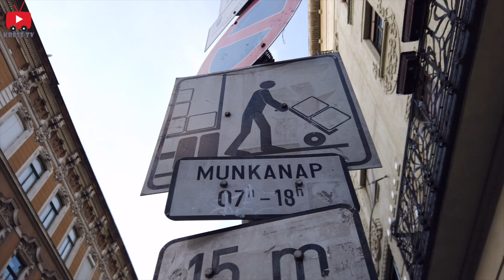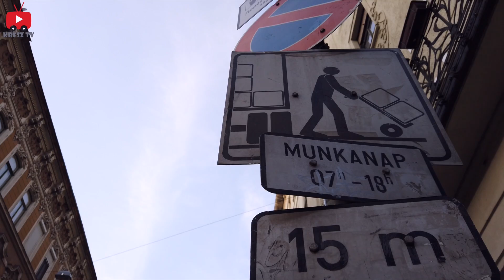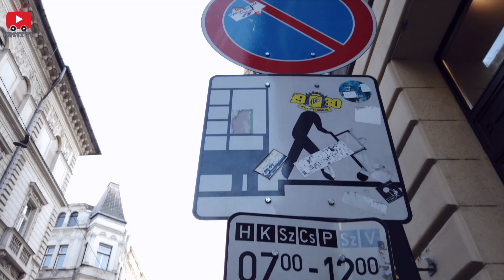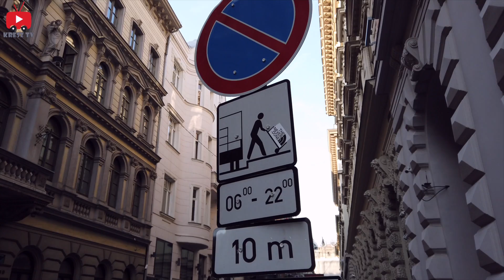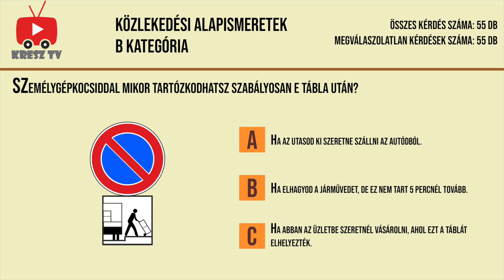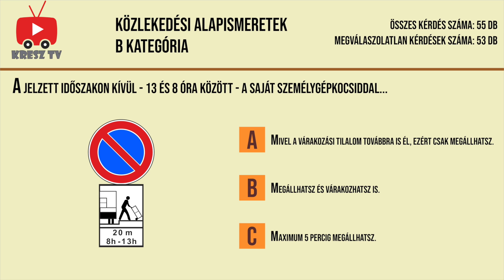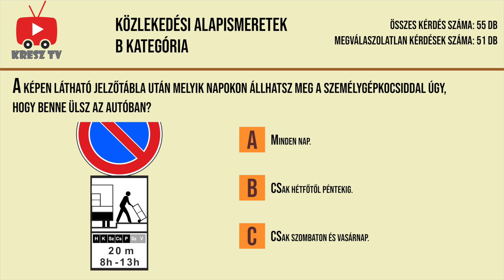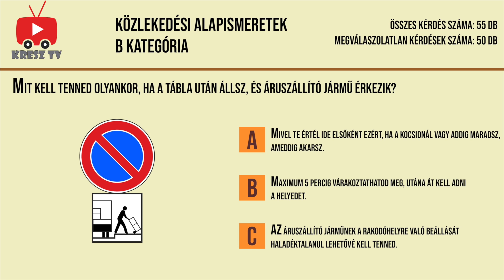Várakozás #1 a kijelölt rakodóhelyen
△▼ A KRESZ TV "Várakozás" sorozatának célja, hogy az ide vonatkozó szabályok feldolgozásával és bemutatásával segítséget nyújtson a járművezetőknek, bízva abban, hogy nem kevés pénzt spórolhatnak meg azok pontos ismeretével és betartásával. ▼△

➡️ A tesztek megoldásai:
1.   5:55  ✓--A
2.   6:55  ✓--B
3.   7:55  ✓--B
4.   8:55  ✓--C
5.   9:55  ✓--A
6. 10:55  ✓--C

Ide vonatkozó jogszabályok a net.jogtar.hu oldalon

"15. § (4) Ha az említett jelzőtáblák alatt elhelyezett kiegészítő tábla időszakot jelöl meg, a tilalom csak ebben az időszakban áll fenn.
(6) Az említett jelzőtábla alatt kiegészítő tábla utalhat arra, hogy a várakozás kijelölt rakodóhely szabadon hagyása érdekében tilos. A kiegészítő tábla feltünteti azt az időszakot és távolságot is, amelyen a tilalom fennáll. Ilyen helyen az áruszállító jármű a folyamatos fel- és lerakodáshoz szükséges ideig maradhat; más jármű - akár 5 percnél hosszabb ideig is - akkor tartózkodhat, ha a vezető a járműnél marad és áruszállító jármű érkezésekor annak a rakodóhelyre való beállását haladéktalanul lehetővé teszi."